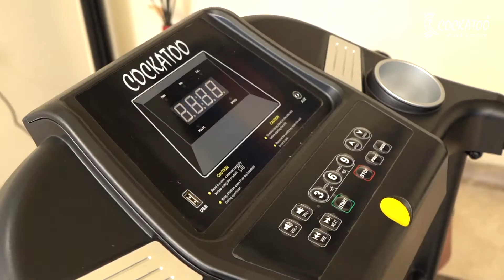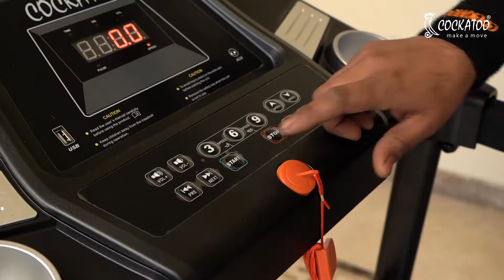Cockatoo Fitness CTM 05 Motorized Treadmill For Home Use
This Video Shows The Features & Looks Of Cockatoo CTM 05 Motorized Treadmill For Home Use .

Description :

MOTOR: 1 HP (Continuous) 2 HP(Peak) DC motor
Max User Weight: 90 kgs
Incline: No Incline
Running Surface: 390*1100mm (15.3″*43.3″)
Running Belt Thickness: 1.4MM
Running Belt: Steel Crowned rollers keep belt centered and running smooth to reduce noise shock absorption .The multilayered belt reduces sudden shocks. The textured material offers optimum traction and makes it easy to use without compromising on its functionality.
Speed: 0.8-10 km/h
Display: 5″ LED display.
Console Function: Time, speed, distance, calorie, pulse & body fat.
Other features: AUD, Easy Installation, Noiseless Motor, Super shock Reducing Function.
Massager Function: No
Warranty
3 Years Motor Warranty
1 Year Parts Warranty
Lifetime Frame Warranty